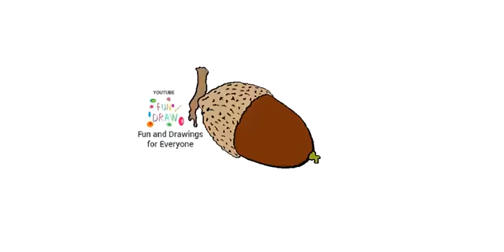Hoe teken je een eikel?